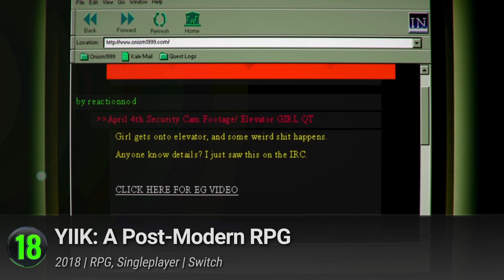26 Upcoming Nintendo Switch & 3DS RPGs of 2018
Our list of the upcoming role playing games to be released on the Nintendo Switch and 3DS gaming consoles. These are the most anticipated RPG titles that are coming to the Nintendo eShop in 2018.